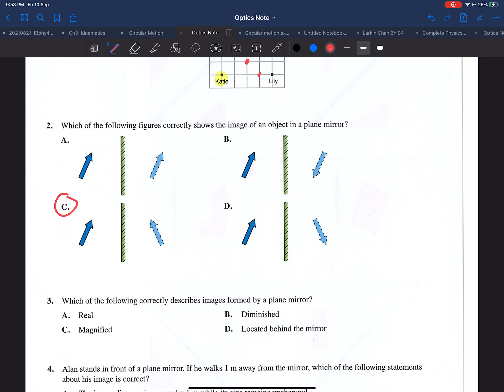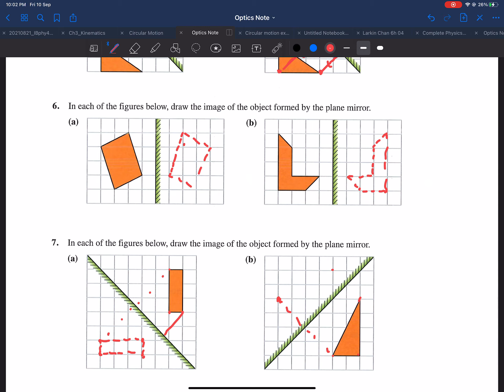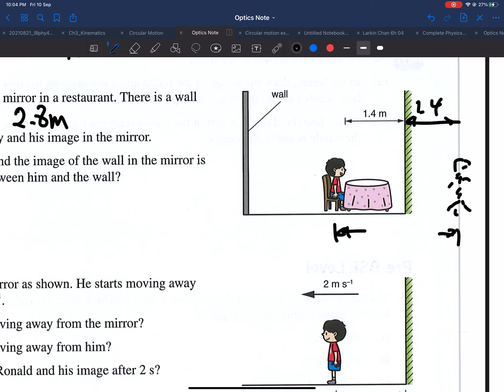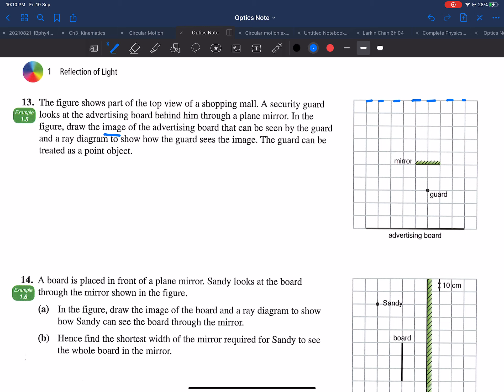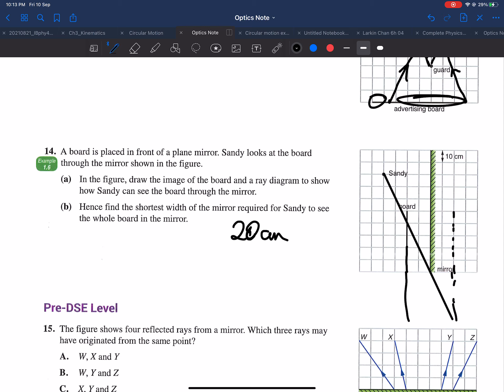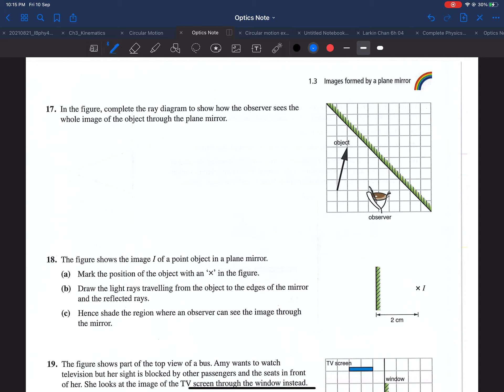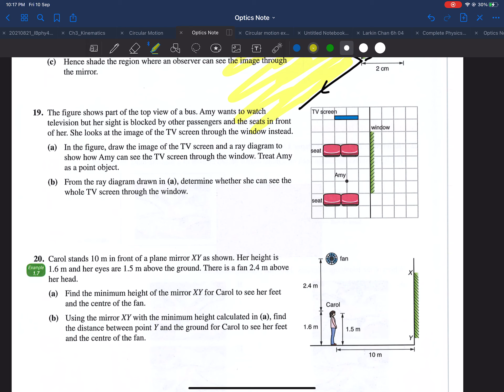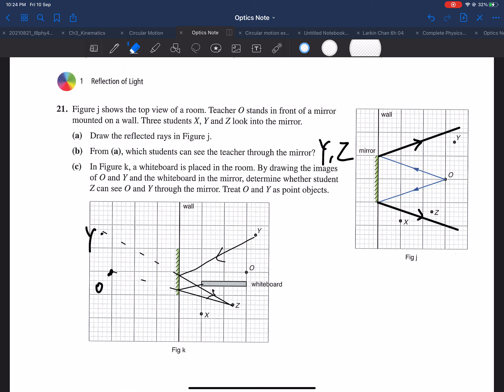F3 Physics Optics Ex 1.3